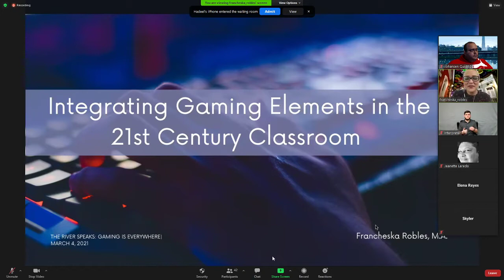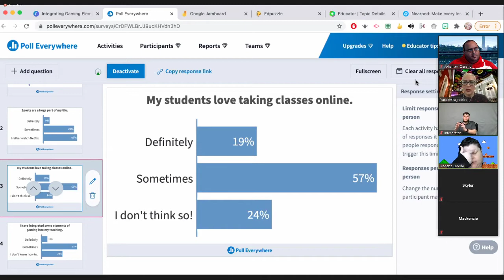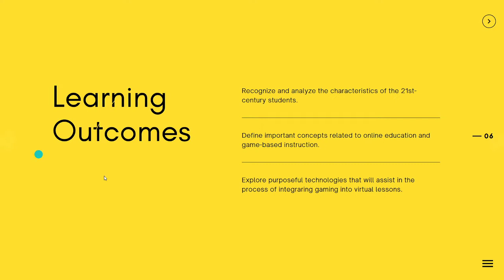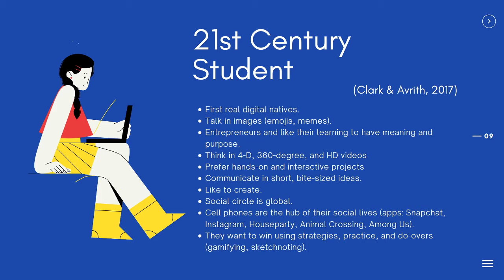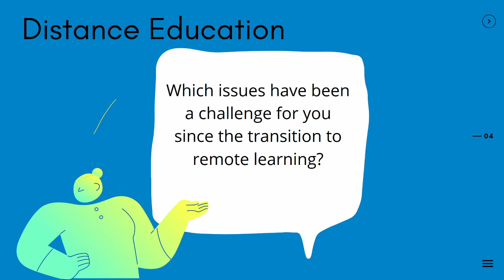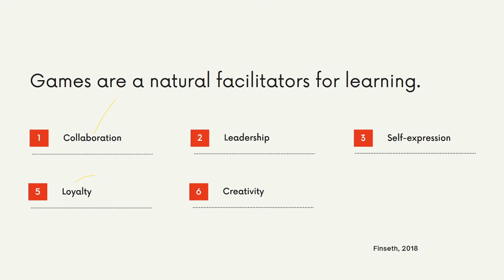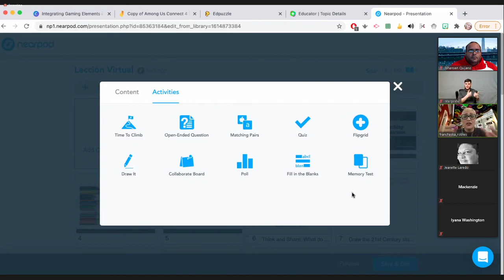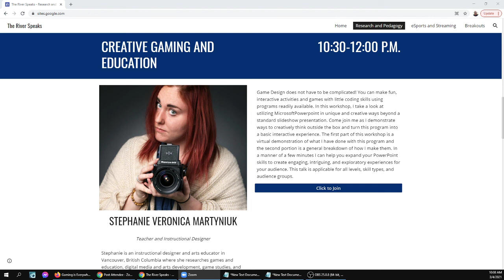Francheska Robles Integrating Gamic Concepts in Education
Part of the River Speaks: Gaming conference (2021).